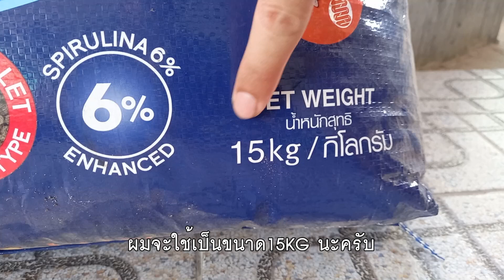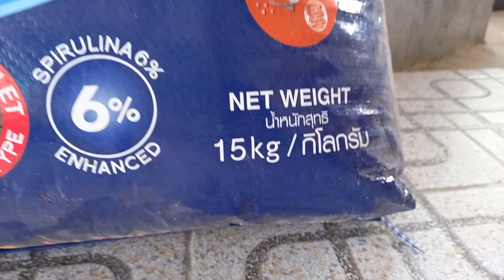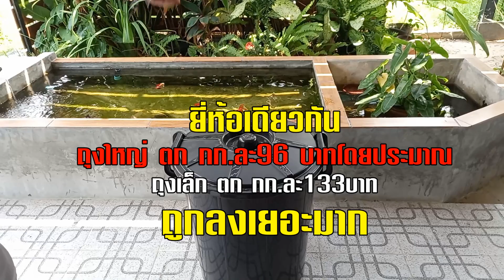ประหยัด600บาท!!! ซื้ออาหารปลาคาร์ฟแบบนี้โคตรคุ้ม รู้งี้ทำนานแล้ว l คุณพ่อคราฟ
สนับสนุนพี่เจมส์
ธนาคารกรุงเทพ  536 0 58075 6  wannawut
สนับสนุน StickerLINE
สำหรับมือถือ เลือกคำว่า "เปิด LINE" เพื่อดู
สมัครสมาชิกเพื่อรับสิทธิพิเศษ Member
Influencer รับรีวิวสินค้าเกี่ยวกับ บ่อปลา ปลาสวยงาม สัตว์เลี้ยง งาน DIY
สาระน่ารู้เกี่ยวกับสัตว์เลี้ยง สุนัข ปลาคาร์ฟ ปลาทอง ปลากัด ปลาอื่นๆ บอกเล่าตามประสาคนรักสัตว์  ก่อสร้างบ่อปลาคาร์พ บ่อปลาทองทำเอง การปลูกต้นไม้ งานDIYและงานช่างง่ายๆ

Pet DIY aquarium pond guppy goldfish Koi fish dog